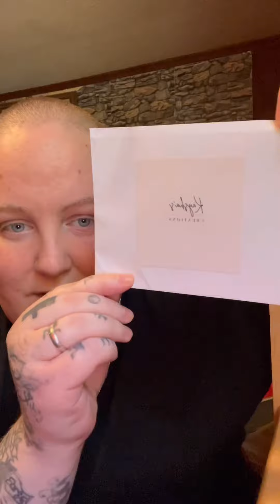Unboxing some gifts from Kaysha’s Creations! 💖